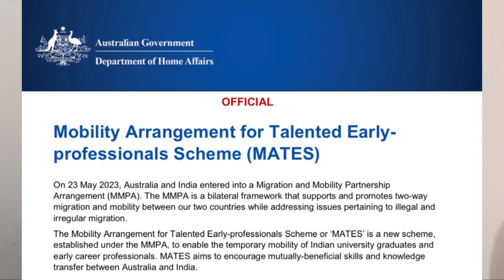Mates Visa Australia | Mates Visa Australia Apply | How To Apply For Mates Visa Australia#australia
*For World Class CV & Cover Letter Msg Me Here On Instagram*:-@rohitbackpacker

How to get job in Australia for international students
How to find job in Australia
How to find job in Australia from india
How to find job in Australia for students
How to find job in Australia for Nepali students
How to search job in Australia
How to get job in Australia
How to get jobs in Australia
How to move to Australia on work permit
Most paid jobs in Australia
Australia free work permit
Australia free work visa
Australia free work visa 2022
Australia free work visa 2023
Australia free work visa without job offer
Free Australiann agricultural work visa
Uber eats Australia Melbourne
Uber eats Australia pay rate
Uber eats Australia cycle
Uber eats Australia earnings
Uber eats Australia international students
Uber eats Australia Sydney
Uber eats Australia Nepali
Uber eats Australia Brisbane
Uber eats Australia salary
Uber eats job
Uber eats job in Australia
Uber eats jobs in Australia
Uber eats Australia
Uber eats Australia per hour 50 dollars
Uber eats delivery job in Australia
Uber eats delivery job apply
Australia skilled worker visa
Australia skilled work visa
Australia skilled worker
Australia skilled worker visa process
Skilled job in Australia
Skilled worker in Australia
Skilled worker visa ok Australia
Hospitality jobs in Australia
Hotel work in Australia
Hotel management jobs in Australia
Cleaner jobs in Australia
Cleaner jobs in Australia for indian
Cleaner jobs in Australia for foreigners
Cleaning jobs in Australia
Electrician jobs in Australia
Electrical engineering jobs in Australia
Diploma electrical engineering jobs in Australia
Australia electrician salary
Australia electrician job
Australia electrician v
Australia electrical engineering jobs
How to get electrician jobs in Australia
Plumber jobs in Australia
Australia subclass 482
Australia subclass 482 visa
Australia subclass 482 visa processing time
Australia work visa subclass 482
482 subclass visa Australia
Subclass 482 to pr
Subclass 482 visa
Subclass 482 visa Australia
482 visa Australia
482 visa Australia for nurses
482 visa Australia processing time
482 visa Australia in Hindi
482 visa Australia latest news
How to apply 482 visa Australia
New jobs in Australia
Latest jobs in Australia
Jobs in Australia for students
No more jobs in Australia
Australia mates visa
Australia mates visa for Indian
Mates visa Australia eligibility
Mates visa Australia apply
Maths work visa Australia
Mates visa Australia
India Australia mates visa
Mates work Visa Australia
How to apply mates visa Australia
How to get mates visa Australia
Work visa for Australia mates visa
Mates Australian visa for Indian citizens
Mates Australia visa 2023
How to apply for mates visa